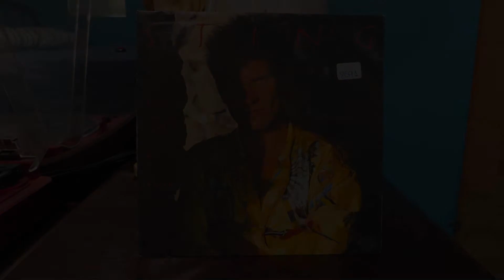Sting - If I Ever Lose My Faith in You - Vinyl 45 rpm - 1993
Released February 1, 1993. From the album Ten Summoner's Tales. The song reached #14 UK Singles (OCC), #17 U.S. Billboard Hot 100, #41 Australia (ARIA), #10 Belgium (Ultratop 50 Flanders), #1 Canada Top Singles (RPM), #7 Canada Adult Contemporary (RPM), #9 Denmark (IFPI), #16 Europe (Eurochart Hot 100), #15 Finland (Suomen virallinen lista), #39 France (SNEP), #31 Germany (Official German Charts), #9 Iceland (Íslenski Listinn Topp 40), #28 Ireland (IRMA), #2 Italy (Musica e dischi), #15 Netherlands (Dutch Top 40), #30 Netherlands (Single Top 100), #36 New Zealand (Recorded Music NZ), #7 Norway (VG-lista), #2 Portugal (AFP), #9 Spain (AFYVE), #34 Sweden (Sverigetopplistan), #16 Switzerland (Schweizer Hitparade), #8 U.S. Billboard Adult Contemporary, #4 U.S. Billboard Alternative Airplay, #5 U.S. Billboard Mainstream Rock, #4 U.S. Billboard Mainstream Top 40, 1993.